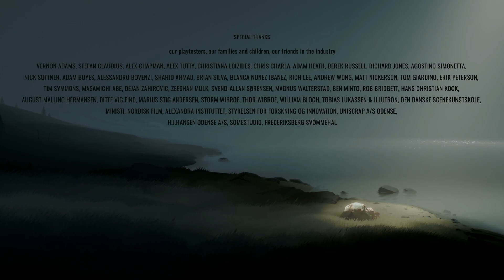Inside | Full Game | Walkthrough | No Commentary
Inside, a dark, narrative-driven platformer combining intense action with challenging puzzles. It has received critical acclaim for its moody art style, ambient soundtrack and unsettling atmosphere.

Inside, un juego de plataformas oscuro y narrativo que combina acción intensa con rompecabezas desafiantes. Ha recibido elogios de la crítica por su estilo artístico temperamental, banda sonora ambiental y atmósfera inquietante.